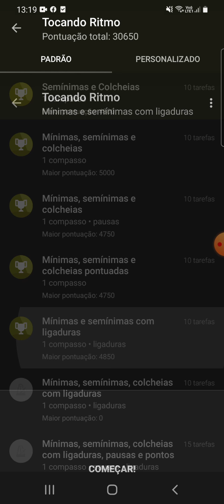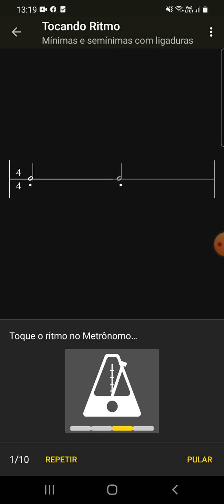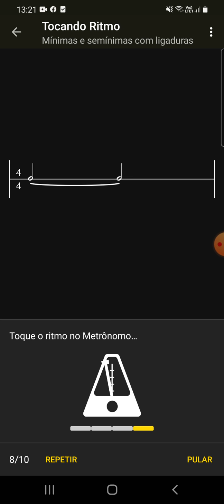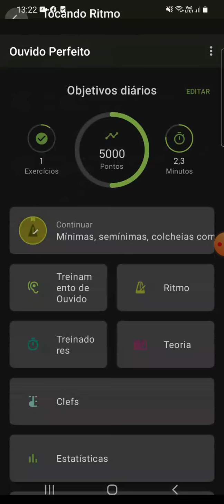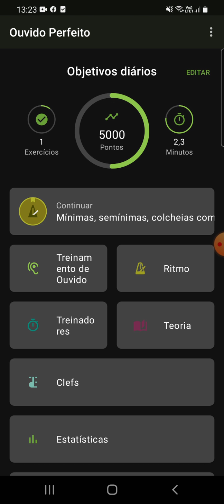Exercício de Leitura Rítmica n°4 (Ligaduras) - Academia de Piano